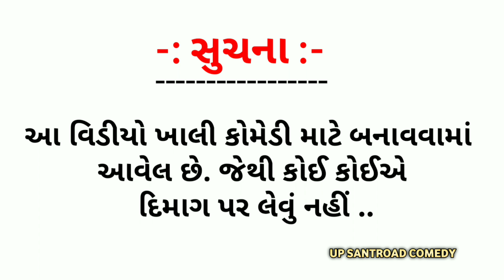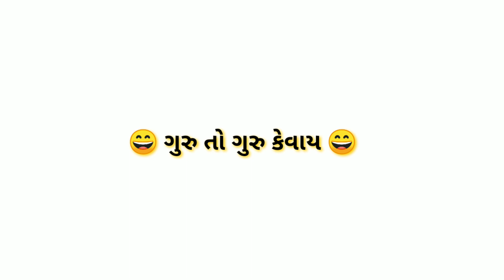Up તબલા માસ્ટર | Up Santroad comedy video | New Gujrati Video